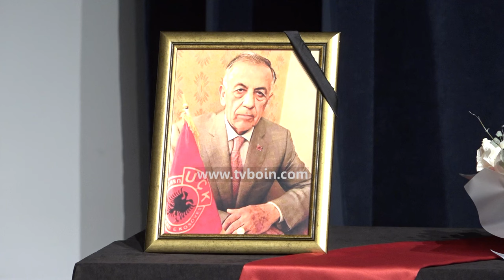Orë komemorative - Xhemal Nikaj